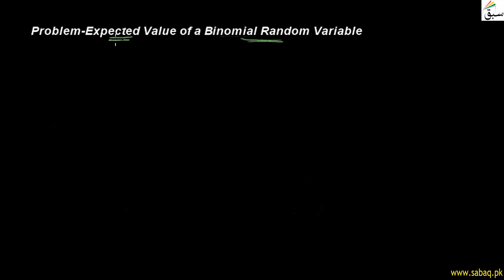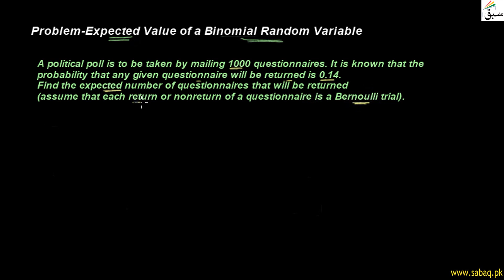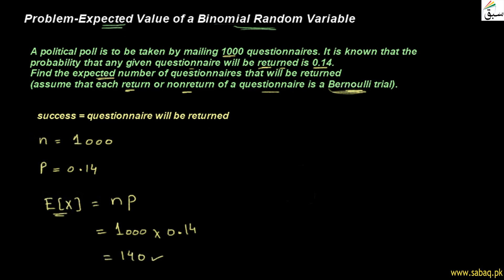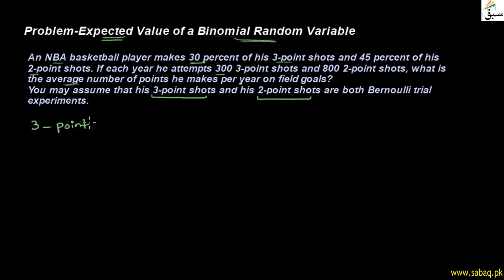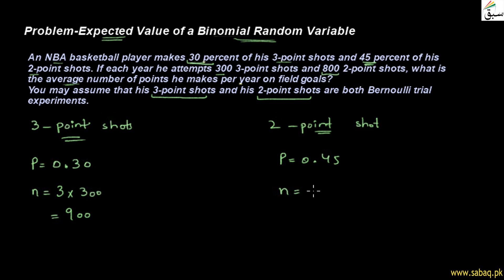Problem-Expected Value of a Binomial Random Variable, Math Lecture | Sabaq.pk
This video is about: Problem-Expected Value of a Binomial Random Variable, Finite Math Lecture | Sabaq.pk |. Practice tests and free video lectures for Physics, Chemistry, Biology, Math’s, Computer Science, English & more subjects are also available at Sabaq.pk. So, subscribe to Sabaq.pk/Sabaq Foundation now and get high marks in your exams.

CLASSES WE COVER AT SABAQ.PK / SABAQ FOUNDATION:

1. KG
2. Class 1
3. Class 2
4. Class 3
5. Class 4
6. Class 5
7. Class 6
8. Class 7
9. Class 8
10. Class 9
11. Class 10
12. Class 11
13. Class 12
14. Class 13
15. Class 14
16. MCAT
17. ECAT
18. CSS

BOARDS WE COVER AT SABAQ.PK / SABAQ FOUNDATION:

1. FBISE
2. Sindh Board
3. KP Board
4. Balochistan Board
5. Cambridge

STUDY MATERIAL WE OFFER AT SABAQ.PK / SABAQ FOUNDATION:

1. Physics Lectures
2. Chemistry Lectures
3. Mathematics Lectures
4. Biology Lectures
5. English Lectures
6. General Science Lectures
7. Computer Science Lectures
8. General Math Lectures
9. Accounting Lectures
10. Statistics Lectures
11. Advance Accounting Lectures
12. Cost Accounting Lectures
13. Practice Tests
14. Physics Practical
15. Chemistry Practical